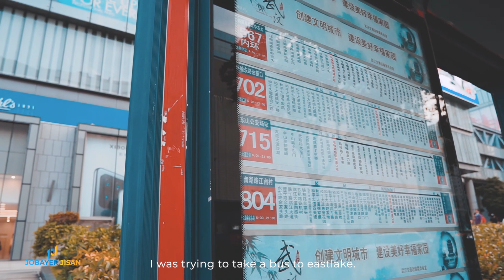Fishing at East Lake Wuhan - Vlog 27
#​​​​EastLakeWUHAN#JobayerJisan​​​​​​​​​​​
life in china,
china vlogger,
scholarships in china,
how to get a scholarship in china,
CSC scholarship in china,
full scholarships in china,
Chinese government scholarship,
study abroad,
Bangladeshi students abroad,